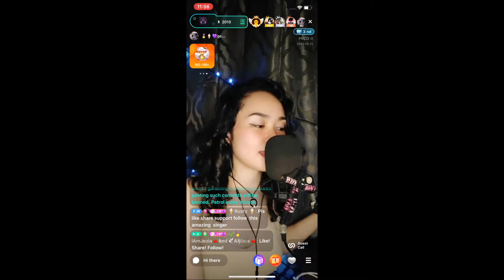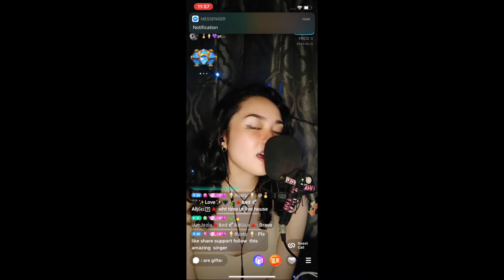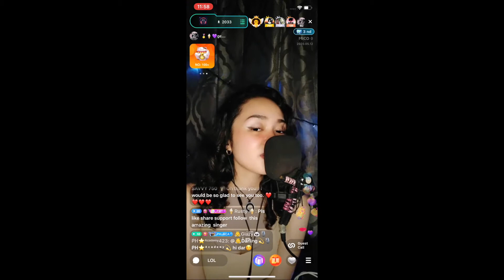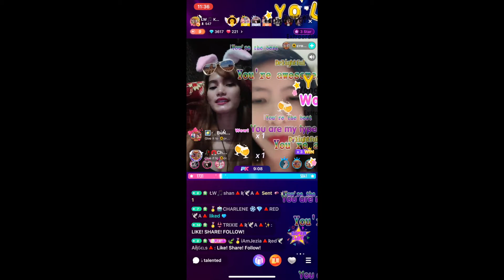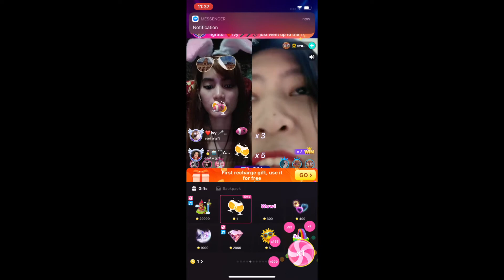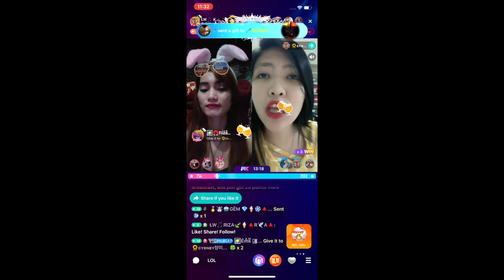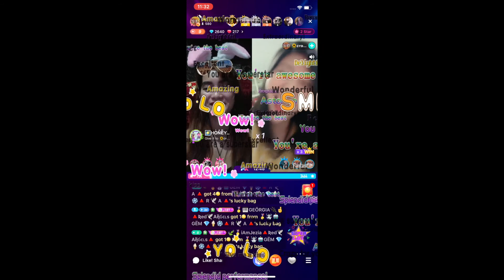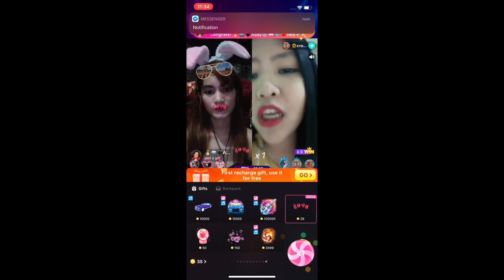MICO LIVE STREAMING APP VD05122021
May 12, 2021 * VD05122021